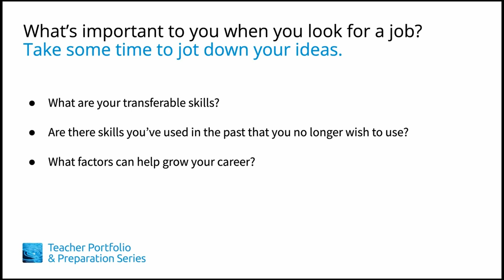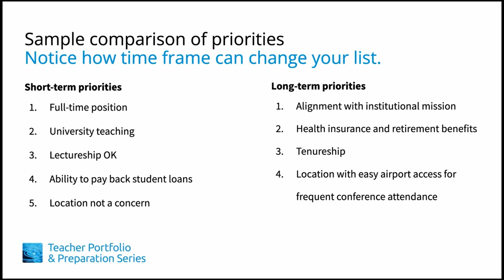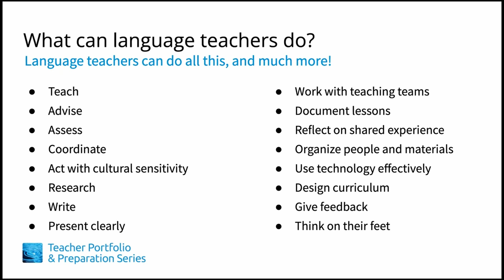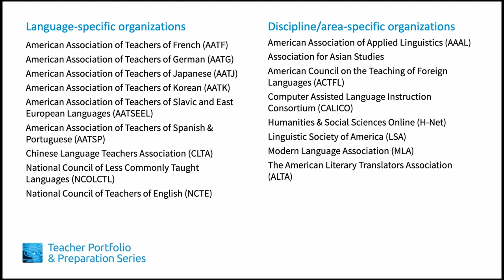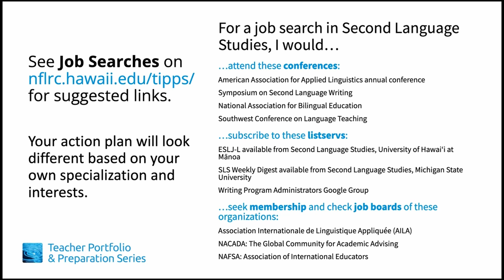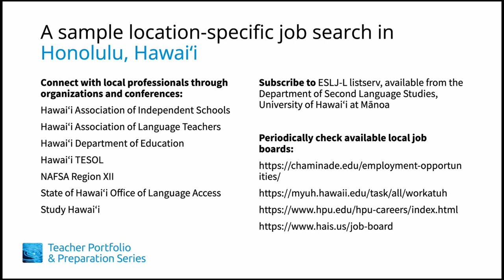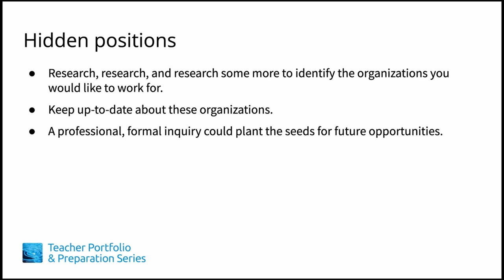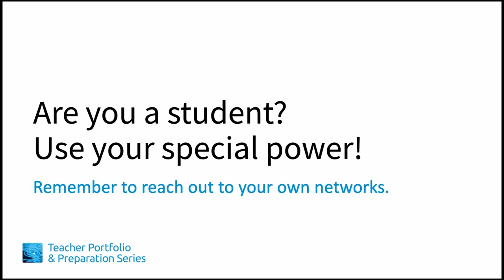TiPPS Module 2, Lesson 1: Conducting a Job Search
Presenter: Emily Lee
Content: Emily Lee